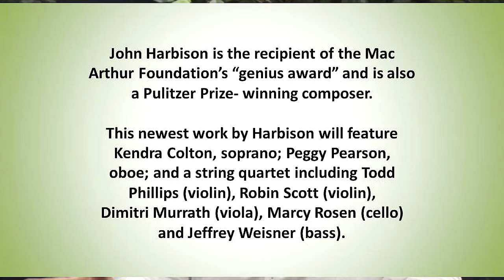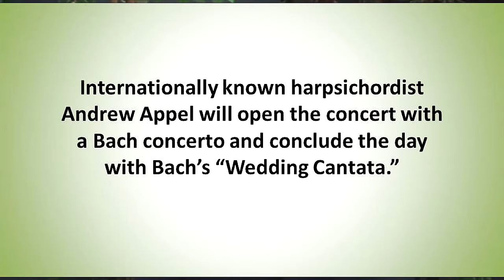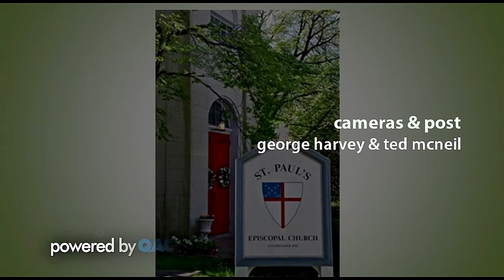CHESAPEAKE CHAMBER FESTIVAL at St. Pauls on June 8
Sunday, June 8 at 4:00 PM
Concert: "Bach and Harbison"
St. Paul's Church, Centreville
Johann Sebastian Bach
Harpsichord Concerto in A Major, BWV 1055
John Harbison
Crossroads (CCM commission)
Concerto for Oboe, Clarinet and Strings
Johann Sebastian Bach
Cantata BWV 202 "The Wedding Cantata"